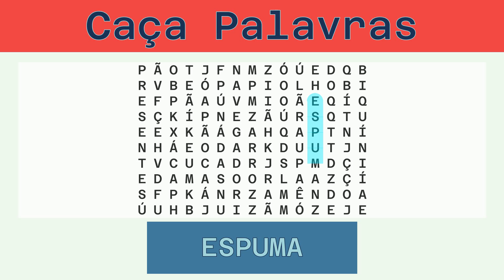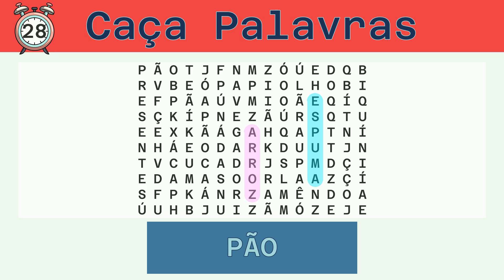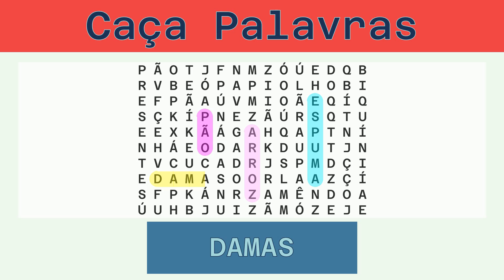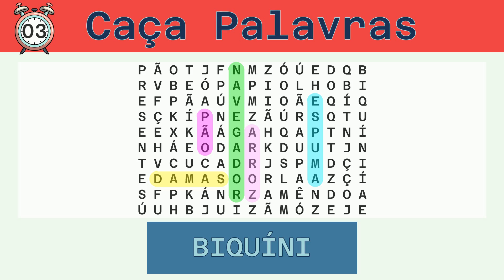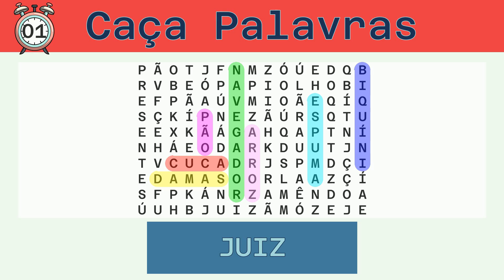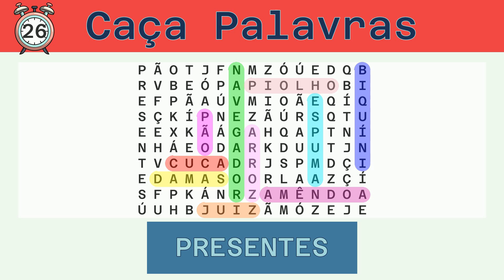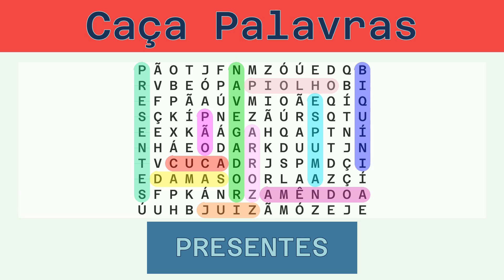Caça Palavras - Desafio do Dia 29/01/2022 - Fácil - Diversos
Palavras a serem buscadas:
ESPUMA, ARROZ, PÃO, DAMAS, NAVEGADOR, BIQUÍNI, CUCA, JUIZ, AMÊNDOA, PIOLHO, PRESENTES,

Solução:
00:30 ESPUMA
01:05 ARROZ
01:39 PÃO
02:11 DAMAS
02:45 NAVEGADOR
03:23 BIQUÍNI
03:59 CUCA
04:32 JUIZ
05:05 AMÊNDOA
05:41 PIOLHO
06:16 PRESENTES